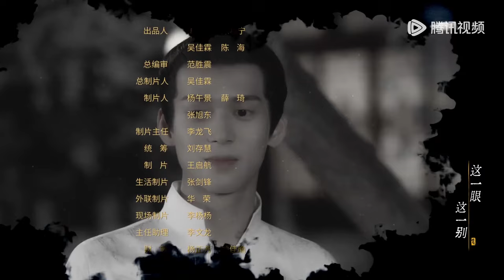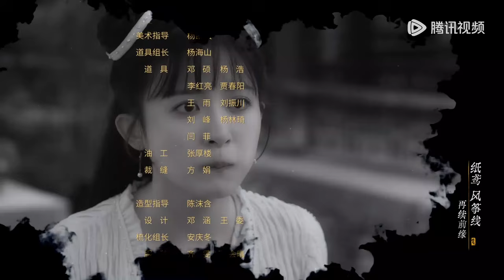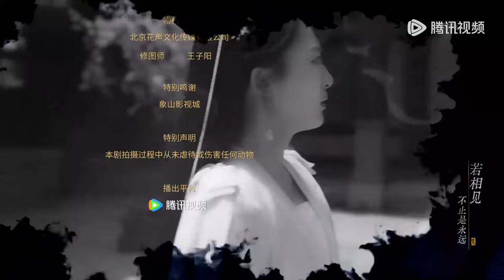EP07 | Detective and his mermaid wife solve cases | [The Mermaid's Pearl 珠星纪]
【Synopsis】The Mermaid's Pearl: The mermaid girl, Bao Rourou, embarks on a journey to find her father, Hai Ren, but becomes entangled in a murder mystery. Through a twist of fate, she crosses paths with the gifted investigator Gu Xinghe. Forced to become Gu Xinghe's assistant in order to uncover her father's whereabouts, Bao Rourou finds herself caught in a web of intrigue. With the help of friends Yi Qifeng and Lu Qing'er, they delve into danger, thwart the conspiracy of the Daye Dynasty's advisor, Feng Xuanzi, and the Crown Prince, and rescue the long-tormented Hai Ren. As they promise a lifetime together, an impending crisis looms, challenging their love once more.

【Starring】Wang Yajia, Shi An, Canti Lau, Chen Huan, Li Zitian